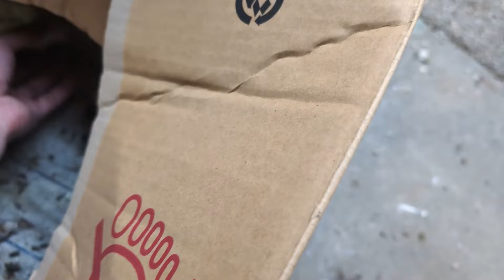チャボとそのエサを虎視眈々とねらうハト